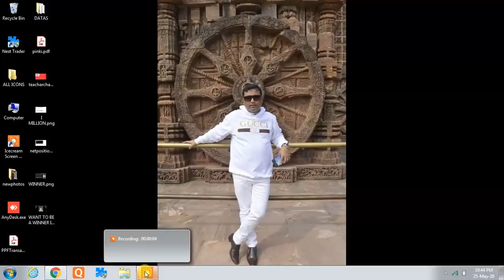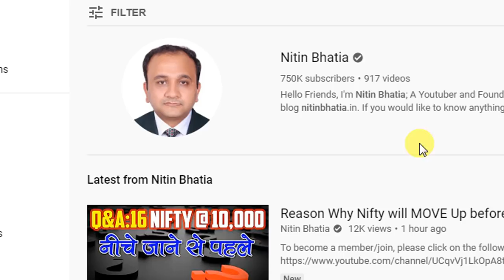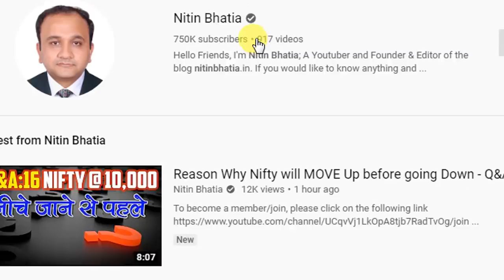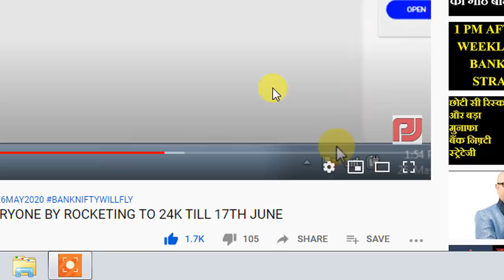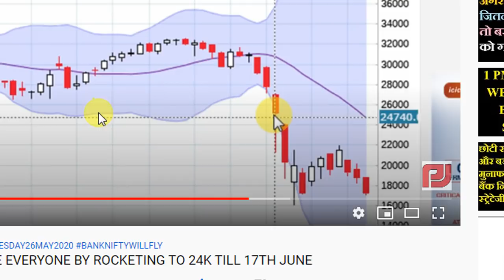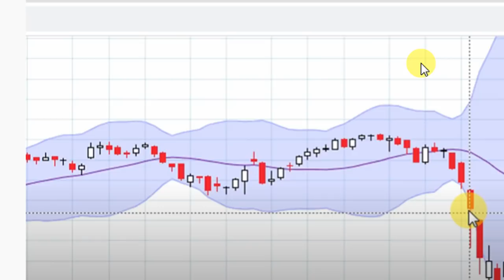THE STORY OF A COPY CAT